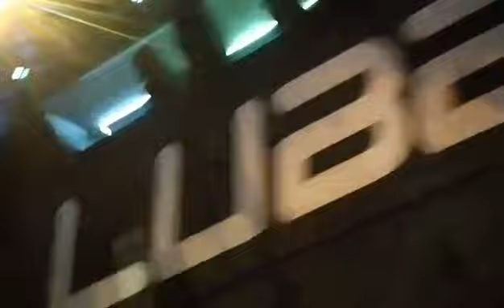Ρέτζιο Εμίλια - ΑΕΚ: Έφτασε στο «Palasport Guilio Bigi» η Βασίλισσα